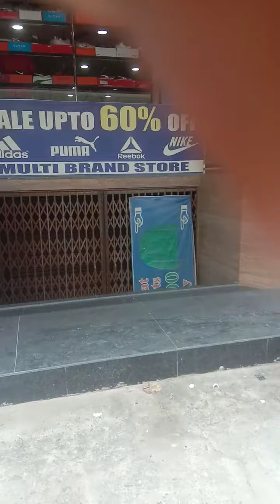types of areas in delhi best place in delhi please subscribe chand entertainment #